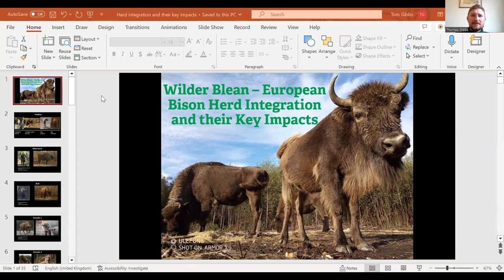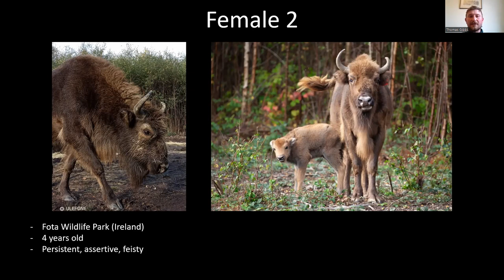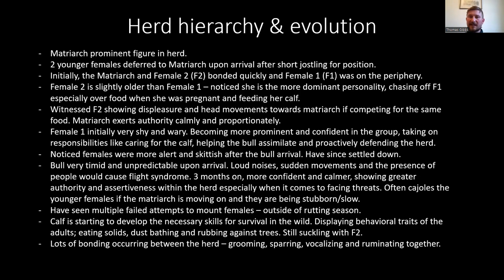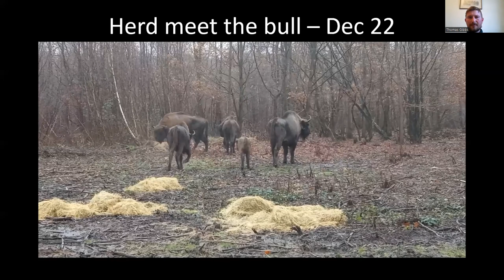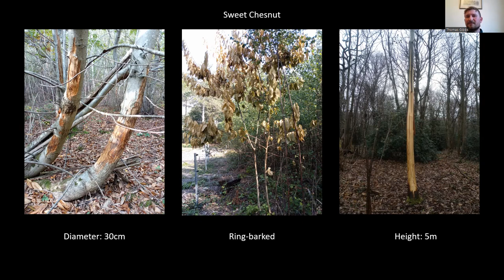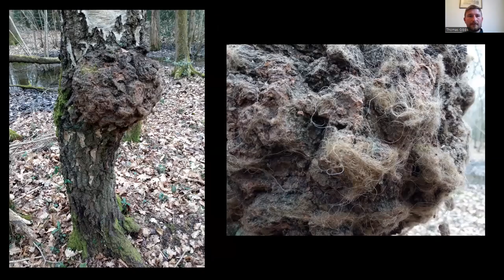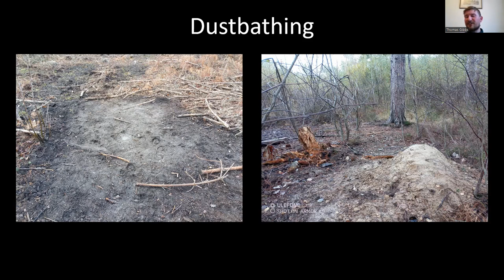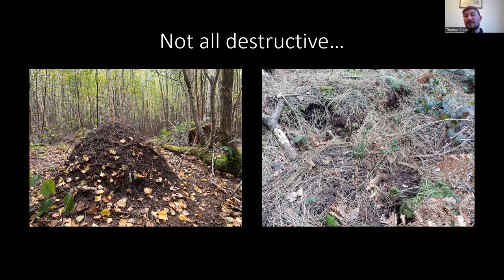Wilder Blean - Herd Integration and their Key Impacts (Online Talk)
An online presentation for those who would like to know more about the Wilder Blean project, how the herd have been integrating and getting on and the key impacts they've been having on the woodland so far.

Tom Gibbs, Bison Ranger explains what impact the bison are having on the woodland at the blean so far. He tells us a bit about the herds' personalities, their behaviours and how other animals are reacting with them. You will also learn a little about the introduction of the grazers to West Blean Woods.

To find out more about our Wilder Blean project, visit our web